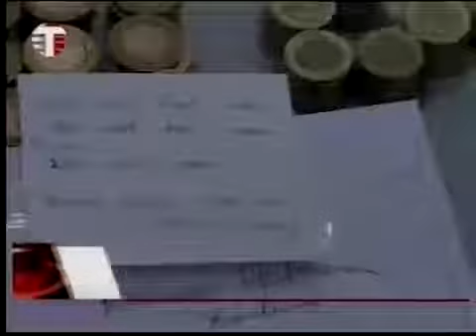Yakın Doğu Koleji Öğrencilerinden yardım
Yakın Doğu Koleji  Öğrencilerinden KHYD'ne Yardım
Yakın Doğu Koleji Müdürü Işılay Arkan, Yakın Doğu Üniversitesi'nin, Yakın Doğu kolejinin bir aile olduğunu yardımlaşmanın önemine değindi.
Yakın Doğu Koleji Müdürü Işılay Arkan, sosyal sorumluluk projelerinde Kurucu Rektör Dr.Suat İ.Günsel'in her zaman destek olduğunu Kanser Hastalarına Yardım Derneğine Yakın Doğu Üniversitesi Hastanesi Olarak desteklerinin sürdürdüğünü ifade etti.
Yakın Doğu Koleji Müdürü Arkan, kanser hastalarının dertlerini kendi dertleri olarak kabul ettiklerini bir defaya mahsus değil her zaman yardım etmek için hazır olduklarını vurguladı.
Yılbaşı eğlencesinde bile duyarlılık gösterip kanser hastaları için kermes düzenleyen öğrencilerinin herzaman yanında olduklarını belirten Yakın Doğu Koleji Müdürü Işılay Arkan, topladıkları yardım paralarını öğrencilerle birlikte Kanser Hastalarına Yardım Derneği Başkanı Raziye Kocaismail'e teslim etmenin mutluluğunu yaşadıklarını sözlerine ekledi.
Kanser Hastalarına Yardım Derneği Başkanı Raziye Kocaismail ise, Yakın Doğu üniversitesinin yakın doğu Kolejini aile olarak gördüğünü, yakın doğu üniverstesi hastanesinin her zaman kanser hastalarının yanında olduğunu ifade etti.
Kanser Hastalarına Yardım Derneği kurulduğu anda kendilerini çok yalnız hissettiklerini kimsenin kanser hastası olduğunu yüksek sesle ifade edemediğini vurgulayan kocaismail,yaşadıkları çaresizliği solmuş laleler olarak ifade etti .
Kanser Hastalarına Yardım Derneği Başkanı Raziye Kocaismail, yapılan yardımlarla ve desteklerle lalerin artık beyaz hatta rengarenk olduğunu belirtti.
Kanser Hastalarına Yardım Derneği Başkanı Kocaismail, Yakın Doğu Koleji öğrencilerinin kendi kapılarını çaldıkları için çok mutlu olduklarını, toplanan yardım para meblasının 1,198TL olduğunu ve kanser hastası olan dört kişinin tetkik parası olduğunun önemine dikkat çekti.
Yakın Doğu Tv mikrofonlarına konuşan Yakın Doğu Koleji  Baş Muavin Altay Ertaç ise, Yakın Doğu Koleji sosyal sorumluluk projelerinde öğrencileriyle her zaman duyarlı olduğunu belirtti.
Ertaç,KKTC deki kanser hastalarına yardım etkinliklerinin devam edeceğini de vurguladı.
Yakın Doğu Tv mikrofanlarına duygularını ifade eden Yakın Doğu Koleji Öğrencilerinden İrfan Yanardağ, kanser hastalarına yardım topladıkları için mutlu olduklarını kendilerine destekte bulunan okulundan gurur duyduğunu belirtti.